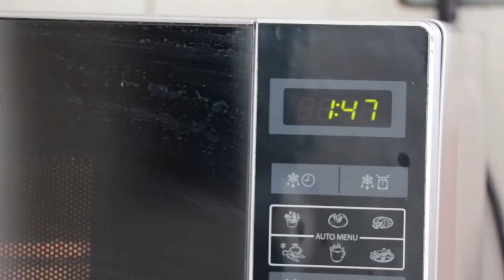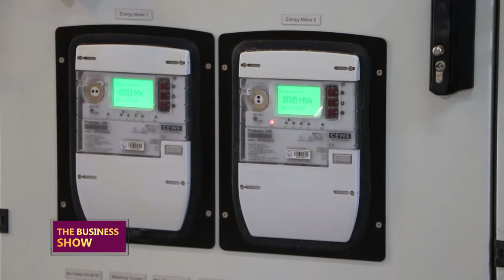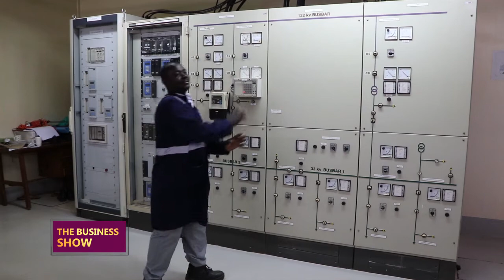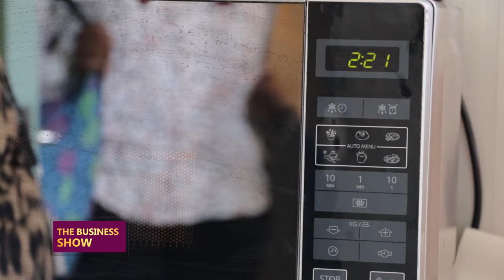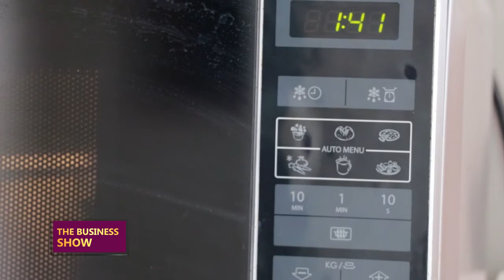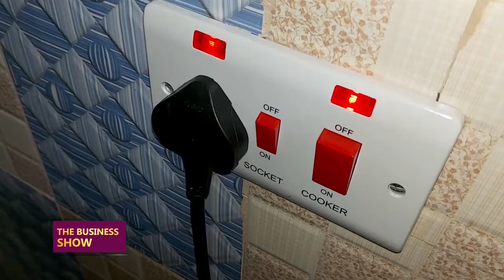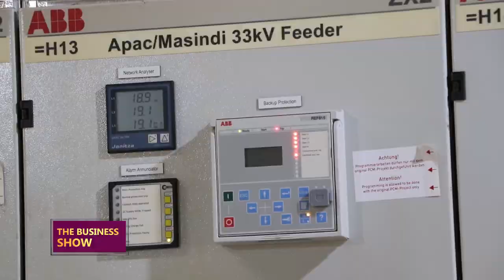THEBUSINESSSHOW: New electricity tariffs